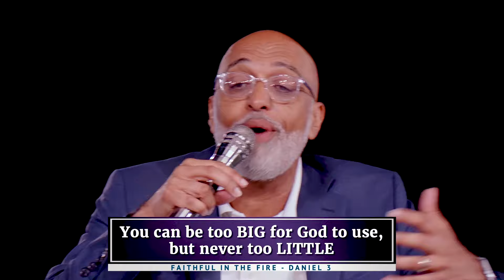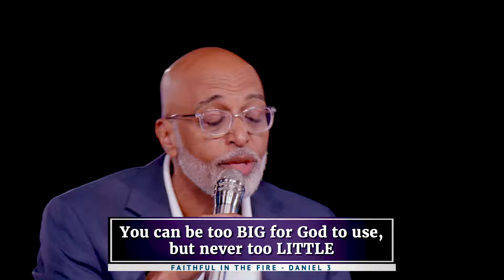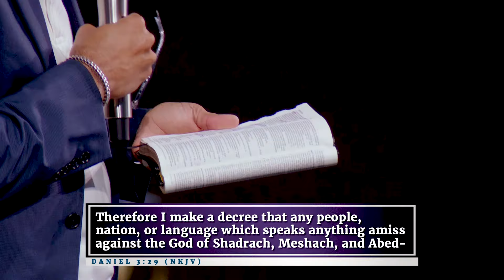Faithful In The Fire (Daniel 3) // Unshakable Sermon Series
"Faithful In The Fire (Daniel 3) - Unshakable: Living a Life of Convictions, Consistency, and Character - Sermons from the Book of Daniel," delivered by Senior Pastor James D. Gailliard. In this powerful series, Pastor Gailliard unpacks the timeless lessons from the Book of Daniel, teaching us how to live a steadfast life grounded in faith, even in the face of challenges.

Join us each week as we explore how to develop unshakable convictions, maintain consistency in our walk with God, and build a character that reflects His glory.

For kingdom decisions, prayer requests, giving, service opportunities, and more at Word Tabernacle Church go to Wordtab.net
Get Connected with Word Tabernacle Church!